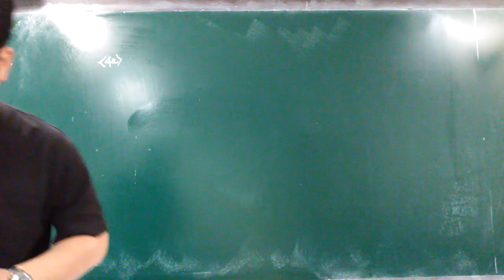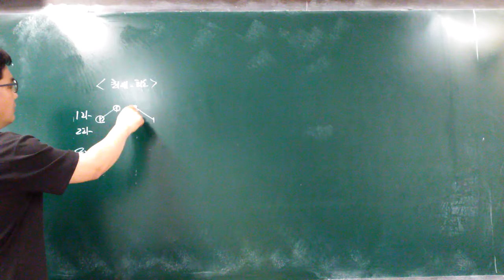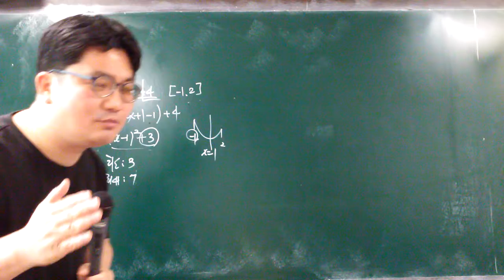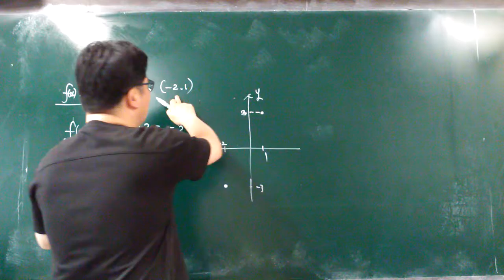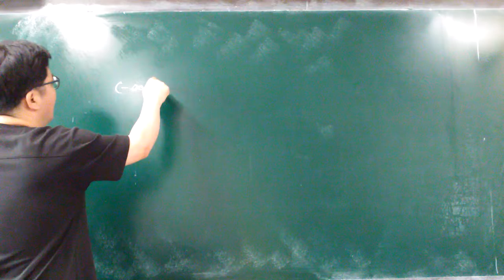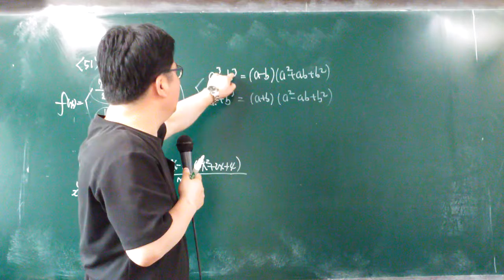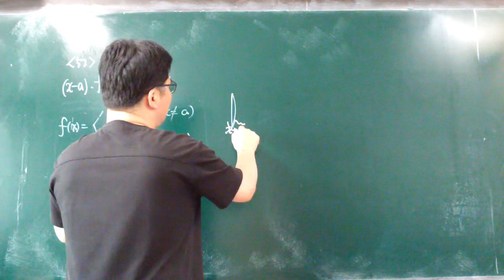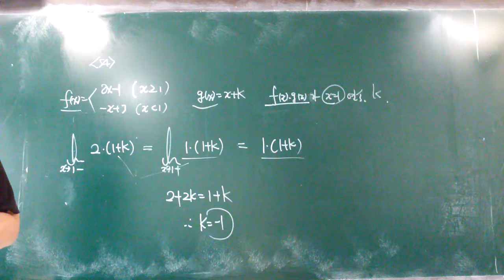19.08.31.토 고2교과서 36~54(1)